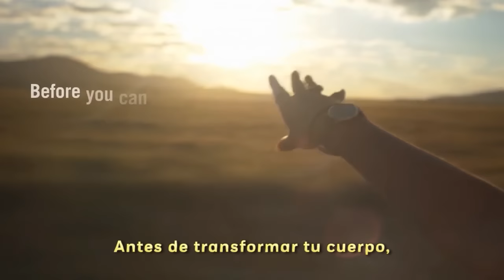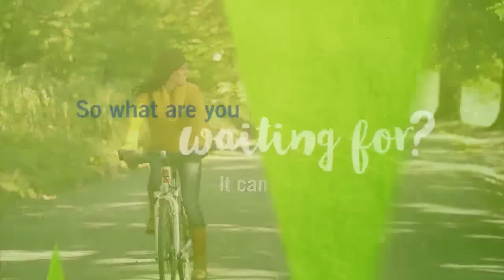¿Cómo bajar de Peso? Weight Watchers - Más Allá de la Báscula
Dale la bienvenida a nuestro nuevo programa para adelgazar: Más Allá de la Báscula. El nuevo programa con un enfoque integral para saber cómo bajar de peso, mejorar tu salud y vivir más feliz. Únete a nuestras reuniones semanales y comienza a vivir el cambio. Llámanos 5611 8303 en la ciudad de México, 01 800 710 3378 Lada sin costo o